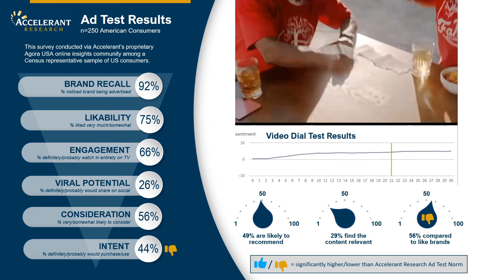Ad Test Results Rocket Mortgage Family Reunion